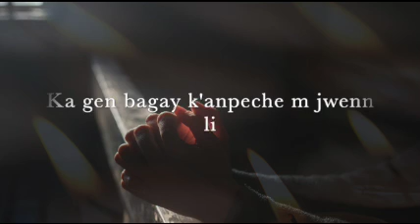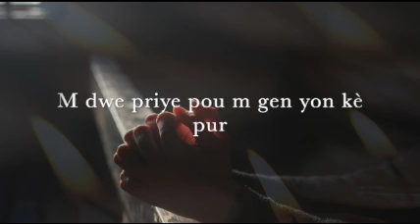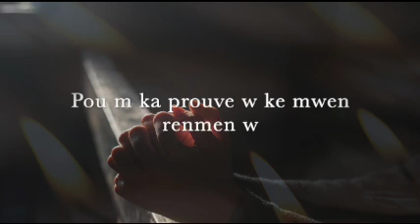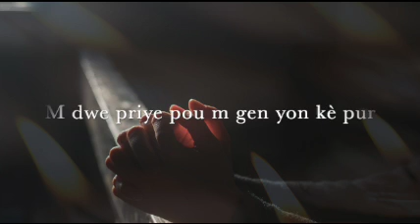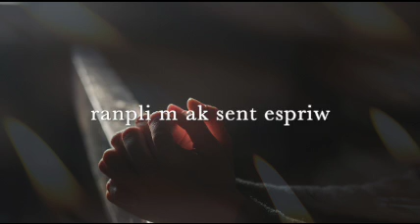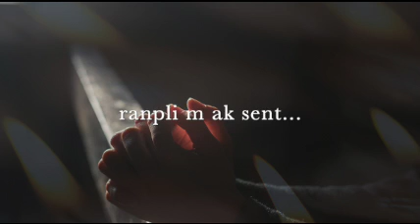Jude Gabriel - Le map priye bondye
Composé et Arrangé par : Jude Gabriel
Voix Lead : Mayourie Beauzil
Choristes : Laurence Derestal,Winnchelle Bazile,Rolens Bazile
Bass : Zabulon Cadet
Piano : Jude Gabriel
Batterie,Guitare : Rolens Bazile